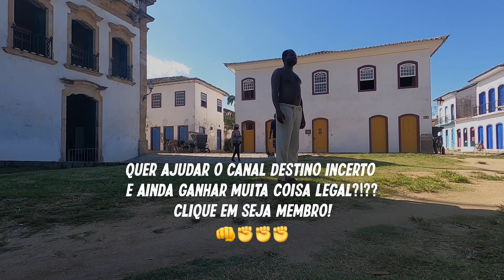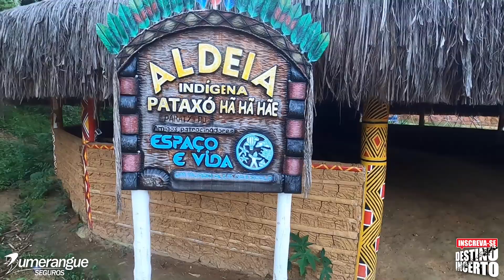PARATY: ESCRAVO NO CENTRO HISTÓRICO E CACHOEIRA NA TRIBO INDÍGENA [Viagem de Moto]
👊✊✊✊  SEJA UM MEMBRO INCERTO E GANHE RECOPENSAS! 👊✊✊✊

Um pouco mais de Paraty! Assistimos a apresentação do Anderson que representa um escravo e conta a história de Paraty de um pondo de vista bem peculiar! Na sequência seguimos de moto pela BR-101 até a Aldeia Pataxó Hã Hã Hãe para visitar a cachoeira do Iriri! Venho conhecer mais de Paraty com a gente!

📌 NÃO DEIXE DE IR (e comentar que o Destino Incerto indicou 😉): 📌

🆘 O MELHOR SEGURO PRO SEU VEÍCULO? 🆘

➡️ SIGA OS CANAIS OFICIAIS DO DESTINO INCERTO ⬅️

🌍 🏍️ Assista aqui tudo sobre Moto Turismo! 🏍️🌍

Aqui você confere dicas para fazer sua viagem de moto

Acompanhe nossas aventuras sobre duas rodas pelo Brasil e pelo mundo

Conheça os melhores equipamentos para o piloto e para a sua moto

🔼 DESTINO INCERTO RECOMENDA 🔼

• 🔧MECÂNICA DE MOTOS: Marcelo Peixoto da TECMOTO 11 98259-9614
• 🛢️PASTILHS DE FREIO: BREMBO e FILTROS: K&N

🌎 DESTINO INCERTO 🌍

O Destino Incerto é um canal que fala sobre viagens de moto. Aqui você confere roteiros de moto-turismo, review de produtos para motociclismo, entrevista com pilotos viajantes, viagem de moto em grupo, dicas de pilotagem, dicas de planejamento de viagem e muito conteúdo para você pegar a estrada!

⬇️ APOIO ⬇️

• BIEFFE | HLX | BUMERANGUE SEGUROS
• ALPINESTARS | BREMBO | IDEAPRO | K&N | PIRELLI | SAXON | SPOT | TRX | VARELLA